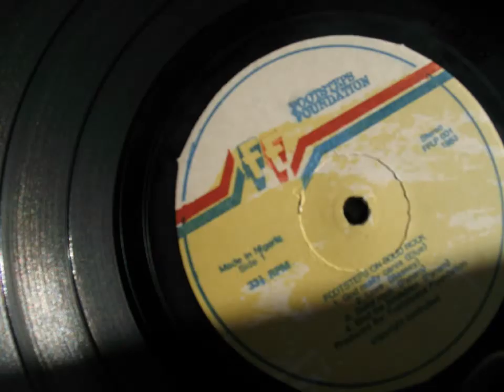The Footsteps Foundation of Jos, Nigeria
Photos of members of what used to be called "The Group" and became known as The Footsteps of Jos. Christian evangelical gospel music group. Most images here come from their first and White Album "Solid Rock" in 1983, recorded at Godiac Studios in Enugu. In the second release, the album was printed on a more traditional black vinyl. Features Dr Effiong Bassey (Leader, vocalist, lead guitar, song writing), Dr Dee Amanze (keyboards, Hawaiian guitar), Panam Percy Paul (bass guitar, vocals, song writing and arrangement - before he became famous!), Kennedy Zaro (guitar, vocals, songwriting); Tim Afolanya (drums) - and the rest of us. (to be updated). Played Christian gigs all over Nigeria, had a two-week tour to Dakar, Senegal and Gambia in West Africa. A two-week tour of UK in 1986 brought the group to perform in churches in Birmingham, Manchester and finally Glasgow Town Hall. People said that the unique thing about the Footsteps was that we performed our own material. This was because, often, the songs were personal expressions of faith and our relationship to God. They produced few gospel CDs to date. Today, several of the founder members are serving God in other capacities not unrelated to music; and the newer members are still flying the Footsteps flag high in Nigeria. To the best of my knowledge, the song-writers are still writing.